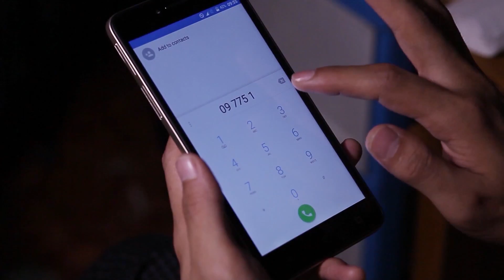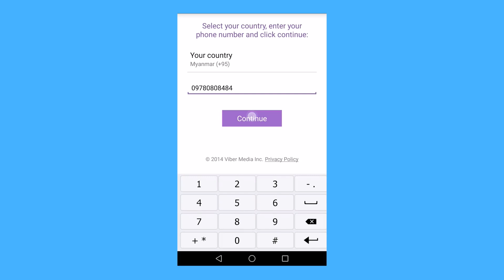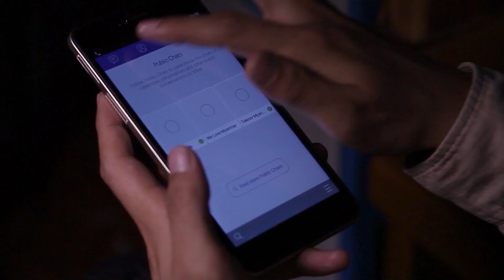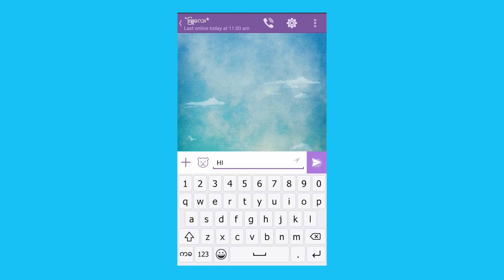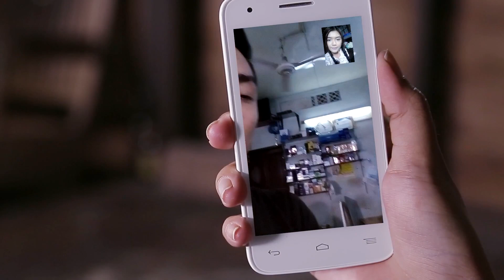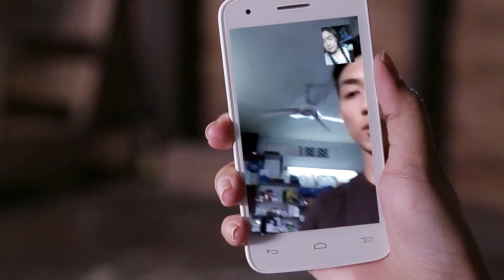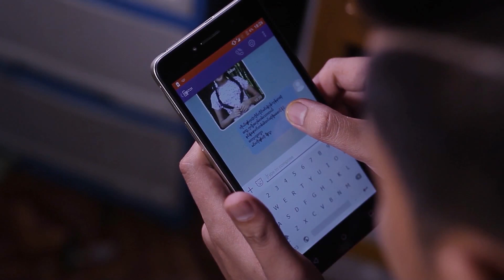Let the Dreams Come True - Episode 7